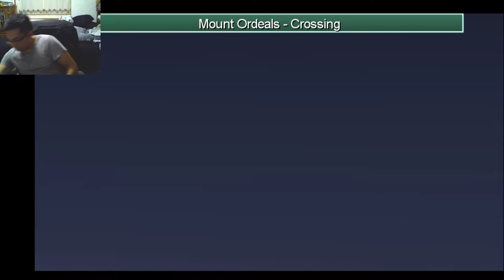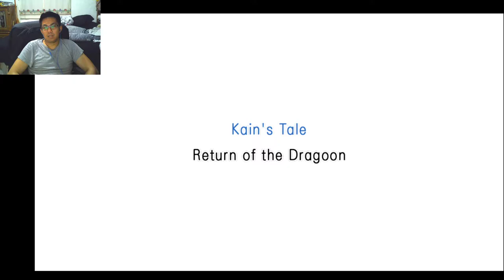Final Fantasy IV The After Years Playthrough Kain's Tale